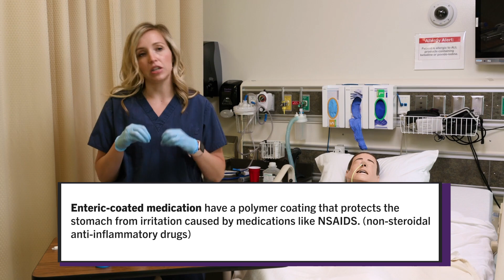How To Dispense Oral Medications - Weber State University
Welcome to Weber State University's tutorial on how to properly dispense oral medications. In this video, our faculty will provide instructions on the many options available for patients to receive oral medications, including liquid medications and tablets. This video covers additional information related to enteric-coated tablets, extended release pills, liquid medication for infants and children, and how to break open a full capsule pill.

00:00 Intro
00:30 Medication Option 1: Full Capsule Pills
01:07 Medication Option 2: Scored Pills/ Cut In Half
02:11 Medication Option 3: Crushed Pills
02:26 Ways to Crush Pills
03:40 Medication Option 4: Extended Release Pills
03:48 What does enteric-coated mean?
04:20 Medication Option 5: Liquid Medication
05:04 Giving Liquid Medication To Infants and Children
06:12 How To Break Open a Full Capsule Pill